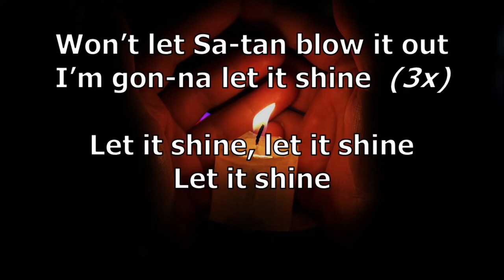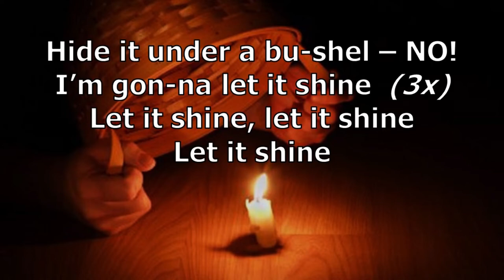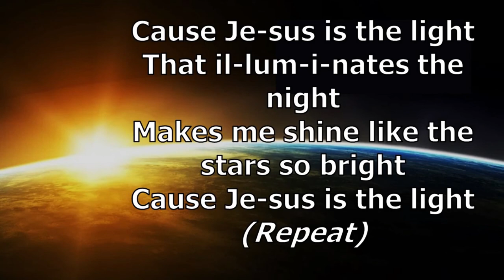Music from Haliburton United Church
Songs by Harold Morgan of Haliburton United Church.
Matthew 5:14
"You are the light of the world. A city on a hill cannot be hidden." (NIV)